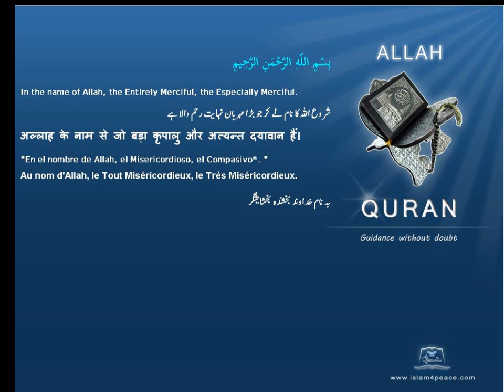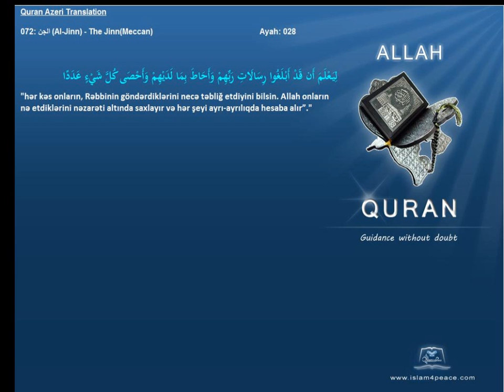Quran Azeri Only 072 الجن Al Jinn The JinnMeccanIslam4Peace com